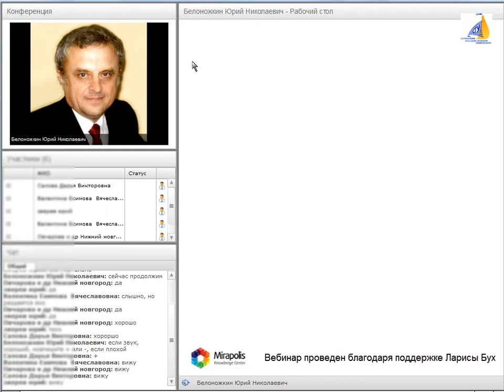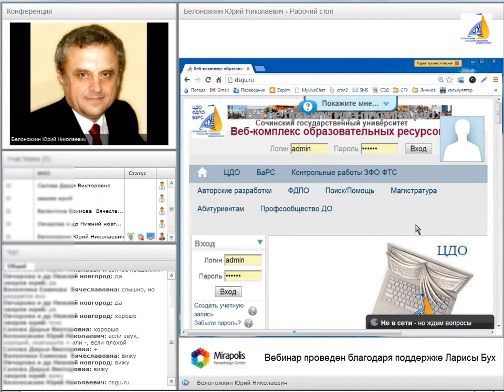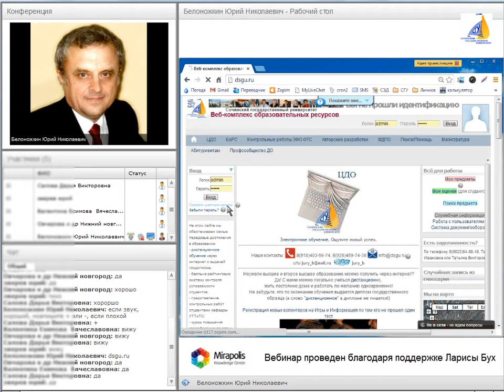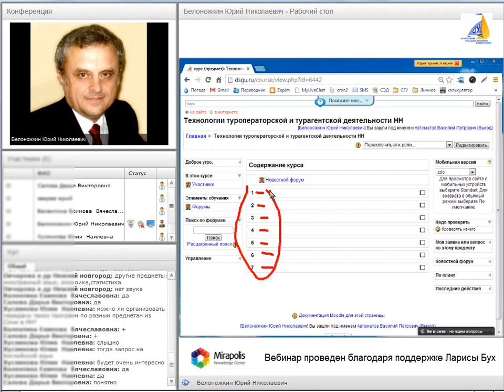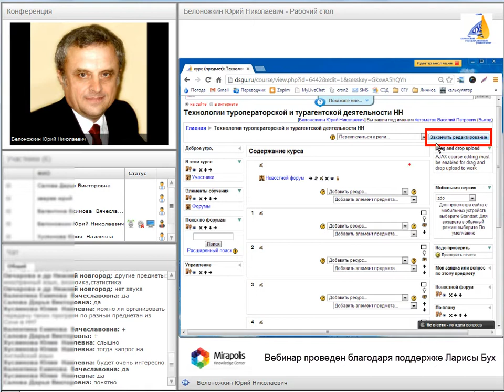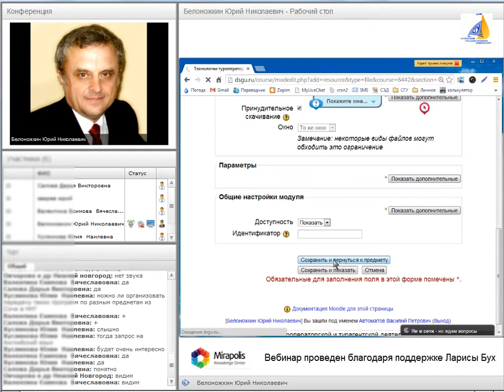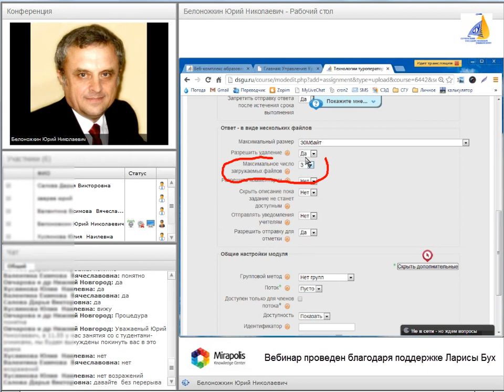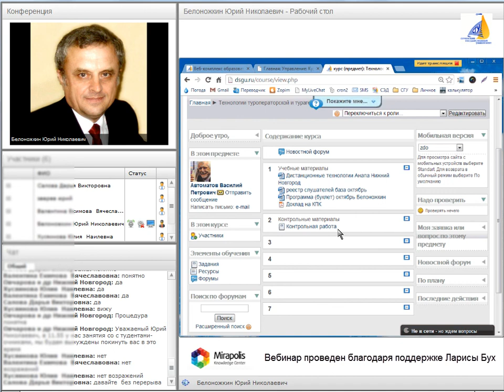Основы работы с электронным курсом. Открытое занятие на КПК ППС Сочинского гос.университета.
Разработчик программы КПК и лектор - к.э.н. Ю.Н.Белоножкин. Трансляция одного практического занятия для слушателей курсов. В занятии учавствуют слушатели двух городов - Нижнего Новогорода и Анапы.